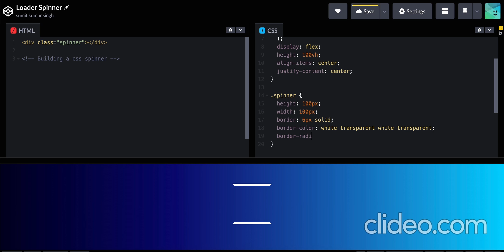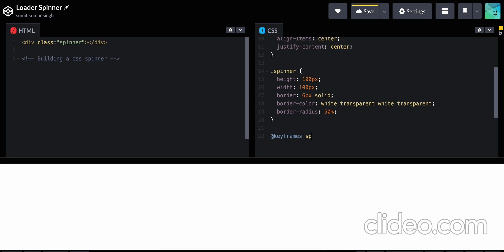Page Loader in HTML CSS: How to make Animated Page Loader using HTML CSS | CSS Spinner Animation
CSS Transitions
Ease - specifies a transition effect with a slow start, then fast, then end slowly.
Linear - specifies a transition effect with the same speed from start to end.

Learn how to make Page Loader in HTML: How to make Animated Page Loader using HTML CSS | CSS Spinner Animation

HTML CSS page loader animation
Animated page loader design tutorial
How to create a page loader using HTML CSS
Page loader animation effects
CSS3 page loader animation
HTML5 page loader animation
Page loading animation with HTML and CSS
Animated page loader examples
How to design a page loader using HTML and CSS
Page loading animation speed
CSS page loader spinner
HTML page loader spinner
CSS page loader code
HTML page loader code
How to make a page loader in HTML CSS
CSS page loader sound.